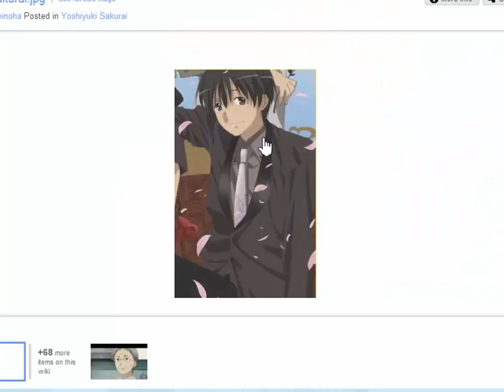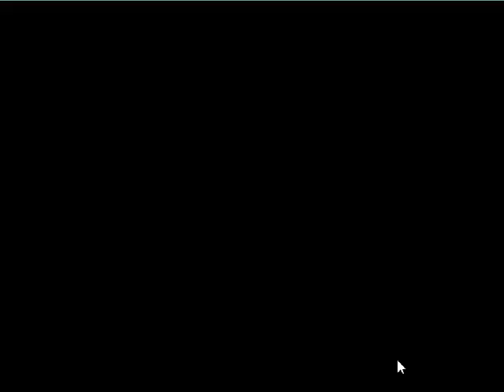Let's Play Da Capo 2 Part 12 - A Cooking Contest?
Time for a cliffhanger!